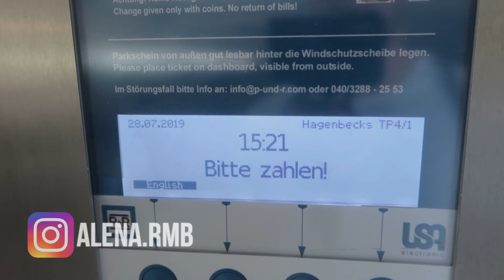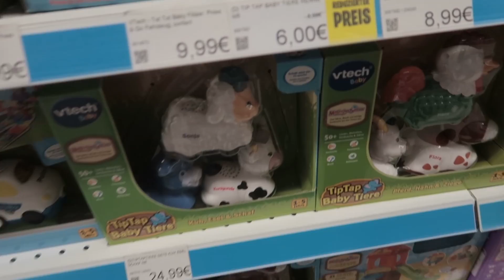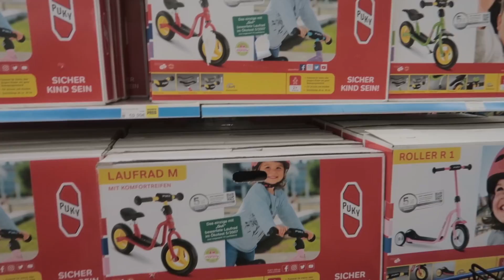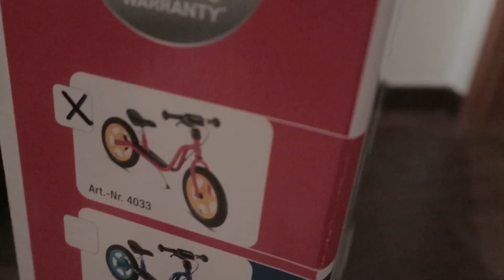Sie nennt mich Papa! 😱😍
Sie nennt mich jetzt Papa! 😱😍
Meine Supplements gibt es bei Rocka Nutrition:
Hol dir die unfassbar leckeren ROCKA MILK SHAKE:
Der geilste Eiweiß Riegel der Welt:
Hol dir die leckersten Light Chips:
Für schöne Haare, Haut & Nägel
Pink Essentials:

Checkt diese geile Deutsch Rap Playlist auf Spotify ab!